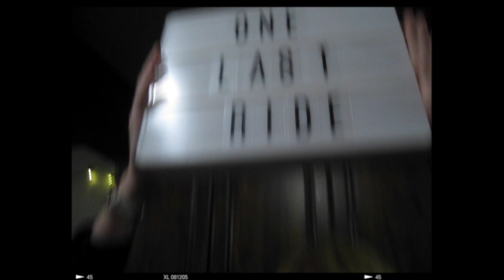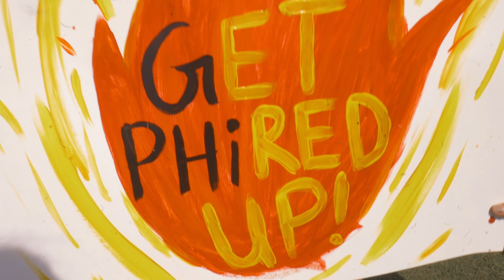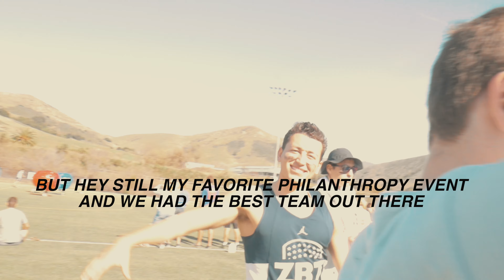WEEKEND AT CAL POLY SLO | EP 6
This episode covers a jam-packed weekend at Cal Poly SLO and some fun times with friends. It was an all around great weekend and I'm super stoked to start working on the Dance Marathon video, which will be done very soon!